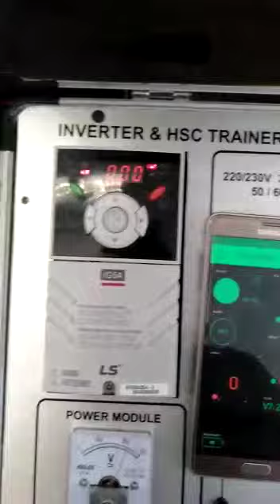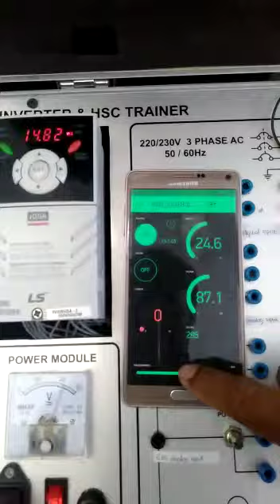Blynk SIMOR setting frekuensi VFD LS iG5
Modbus IoT